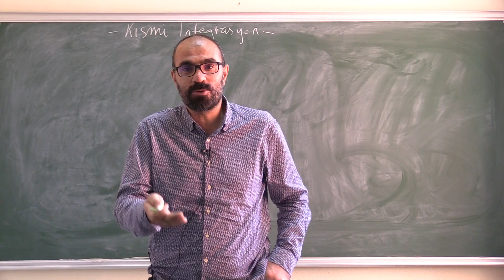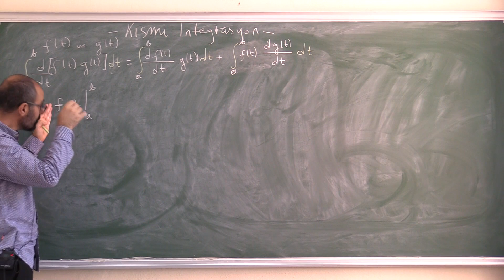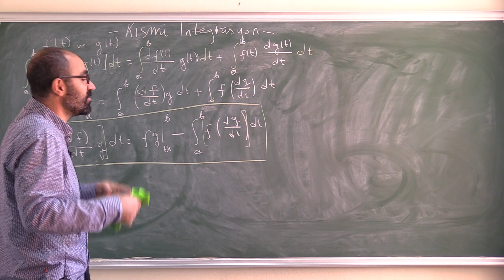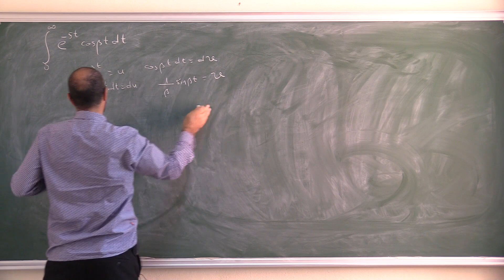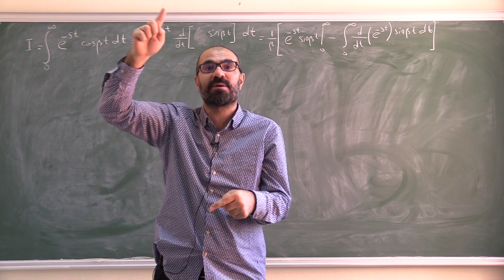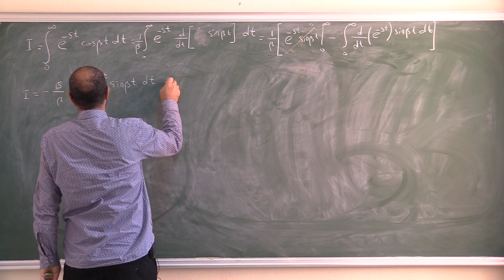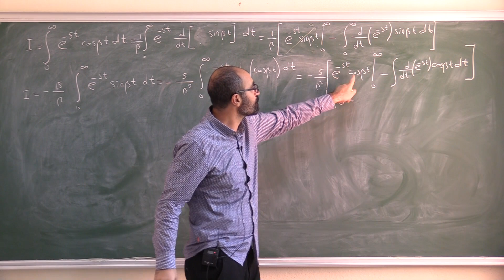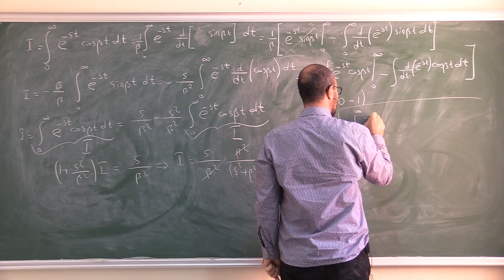Temel Bilimciler ve Mühendisler için Kısmi Integrasyon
Kısmi integrasyon birçok fizik ve mühendislik probleminde karşımıza çıkan ve problemi çözmek için sonucunu bulmamız gereken bir integrasyon yöntemidir. Kısmi integrasyonları hesaplamada birçok öğrenci arkadaşların zorluk yaşadığı tarafımdan müşahade edinilen bir durumdur. Bu yüzden sizler için kısmi, integrasyon aslında nedir ve nasıl hesaplanır konusunda bu videoyu hazırladım.
İyi seyirler
Prof. Dr. Necati ÇELİK